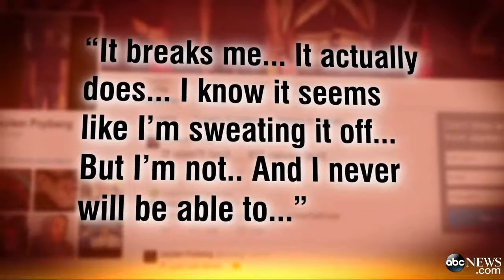Homecoming Prince Identified as Washington State School Shooter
Suspect was described as a popular football player at the high school.